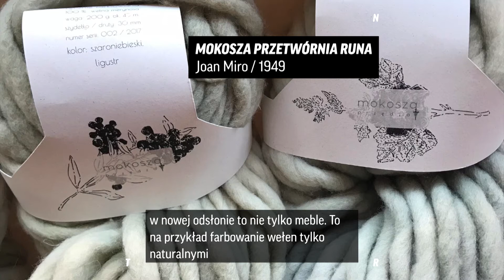Rzemiosło to też design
Rzemiosło to obecnie jeden z najsilniejszych trendów w designie. Z jednej strony chcemy powrotu do korzeni, do tradycji, ale z drugiej strony stajemy się coraz bardziej kreatywni.